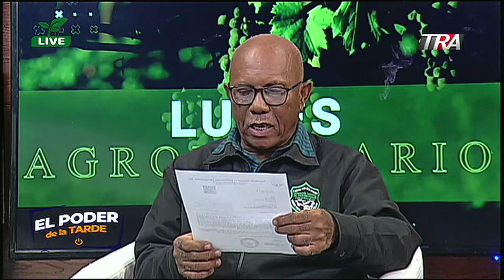Entrevista al Ing. Danilo Severino, Presidente de la ANPA